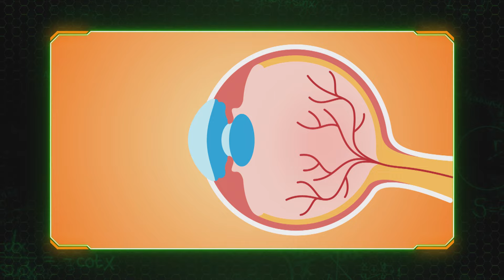ตาแดงที่เกิดจากการถ่ายภาพแฟลช เกิดจากอะไร | Genwit อัจฉริยะพันธุ์ใหม่